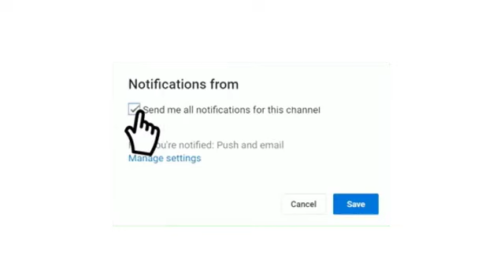توقيت مباراة النصر السعودي ضد سلتا فيغو إسباني في مباراة ودية إستعداد الموسم المقبل